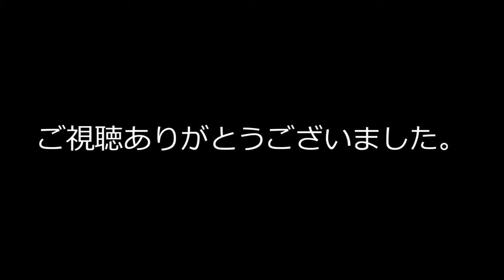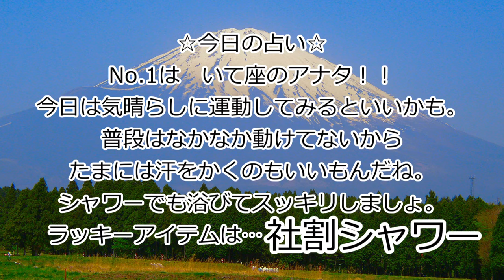1月10日【 糸の日 】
お前のせいかよ。